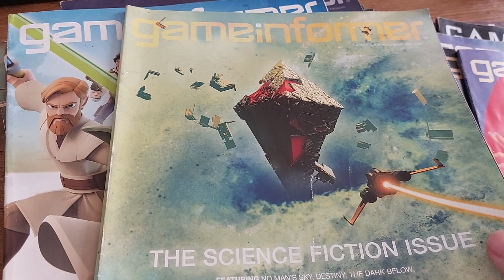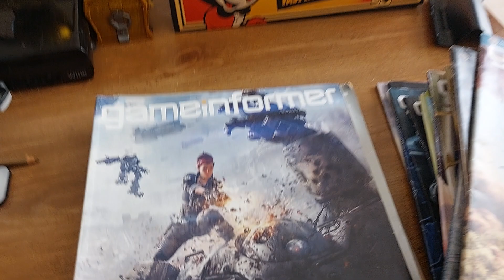Should I cover 2010s Nostalgia? (via GameInformer)